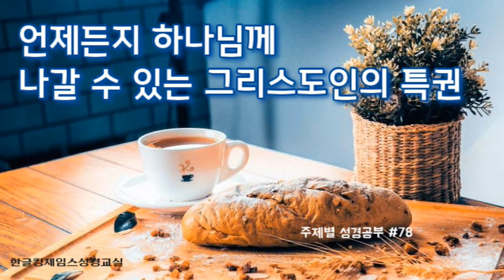[주제별 성경공부] #78. 언제든지 하나님께 나갈 수 있는 그리스도인의 특권, 예수님의 중보사역 1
주제별 성경공부
#78. 예수 그리스도의 중보사역 2

1. 대제사장의 사역

2. 세상을 위해 기도하지 않으신 예수님

3. 12제자들 중에 마귀가 있다!

4. 그리스도인들을 고소하는 검사, 사탄

5. 언제든지 하나님께 나갈 수 있는 그리스도인들의 특권

후원계좌
하나은행
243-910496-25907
김OO